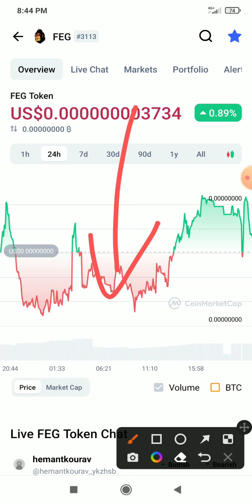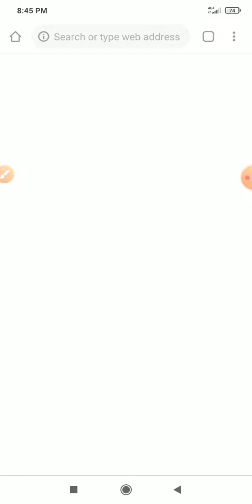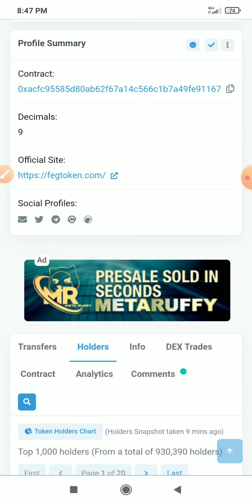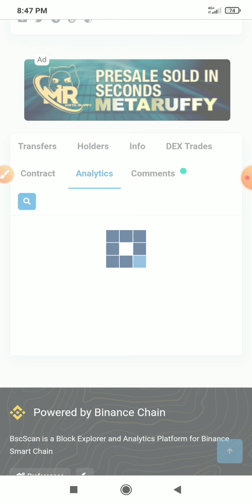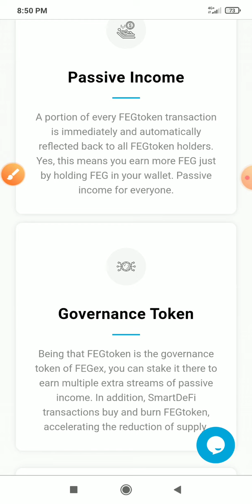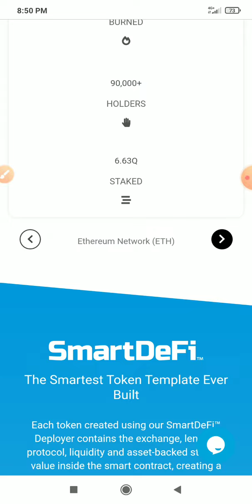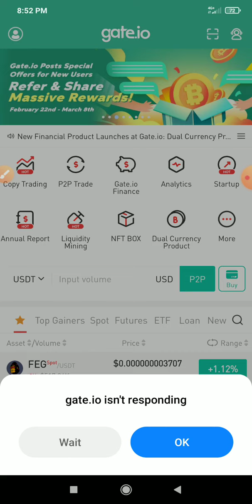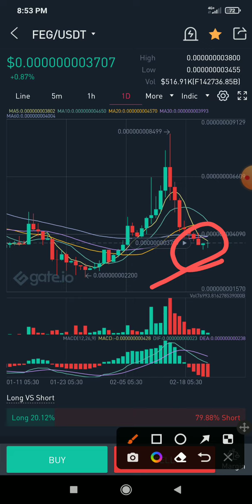FEG Token price update🔥|feg token price prediction| crypto |👉400% प्रॉफिट दे चुका है 🤑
In this video we discuss about FEG Token crypto Price updates.

The investment on cryptocurrency projects is subject to high market risks. Please make sure your investments cautiously.

Installe Link Gat.io.
Gate 20% bounce... for trading.

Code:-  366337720